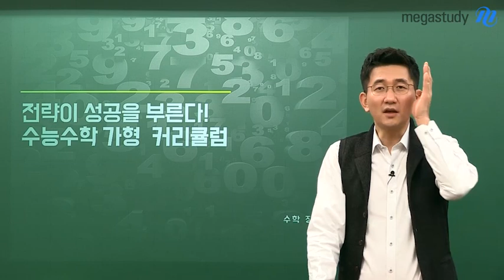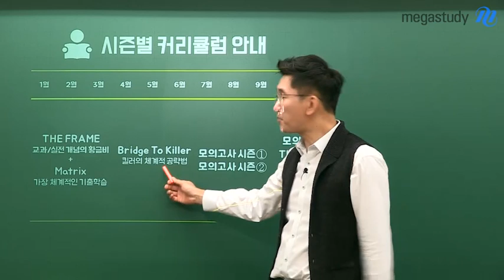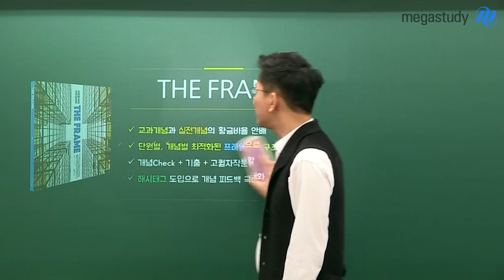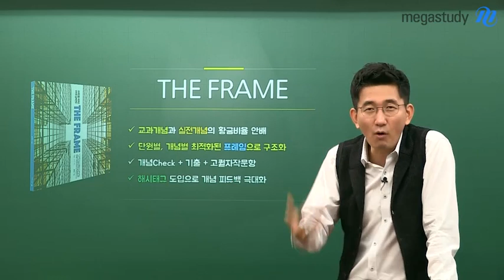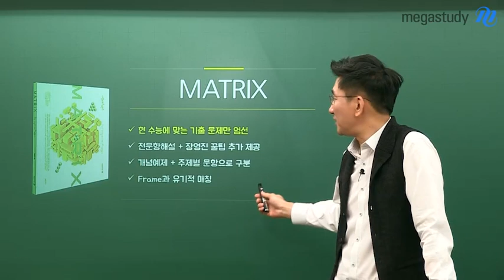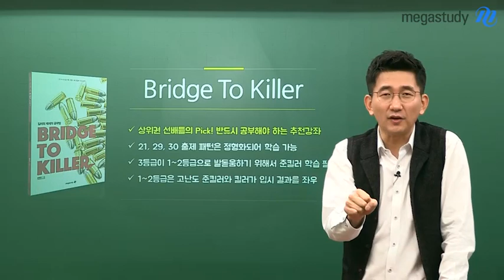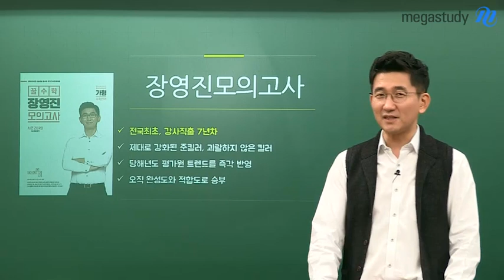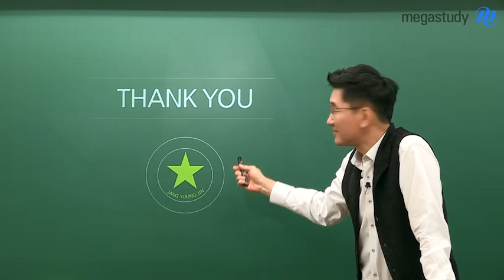[메가스터디] 수학 장영진 쌤 - ★수학 가형★ 2020 장영진 커리큘럼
수학 가형을 선택한 수험생을 위해
장영진 선생님의
2020 커리큘럼을 소개합니다!

개정되는 교육과정과
평가원의 트렌드에 맞춰
2020 수능에 최적화된
맞춤 전략을 준비했습니다.

성공을 부르는 수능 전략!
장영진 선생님과
함께 하세요~